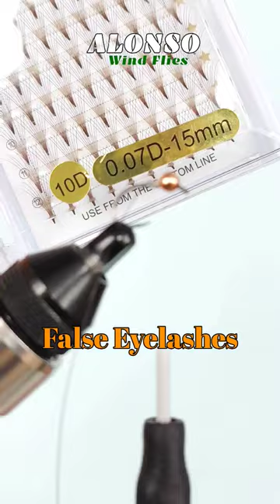Fly tying The Red Pearl.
Fly tying Perdigon Pearl and Red